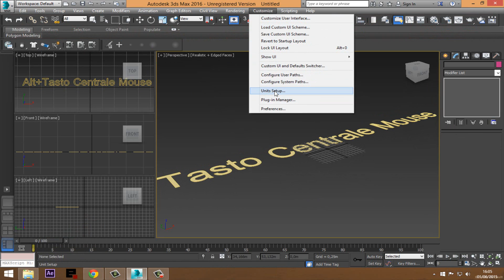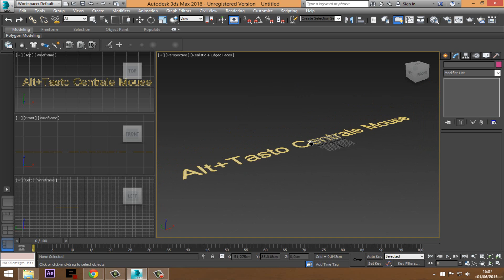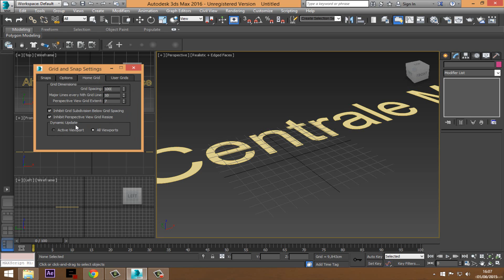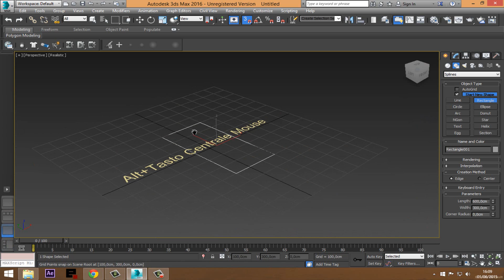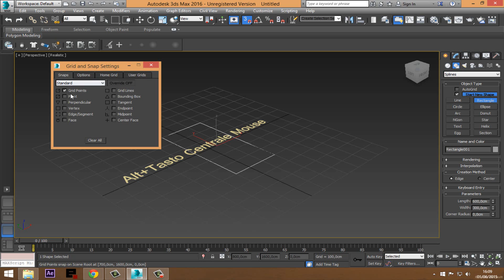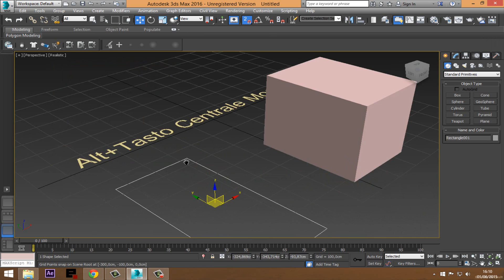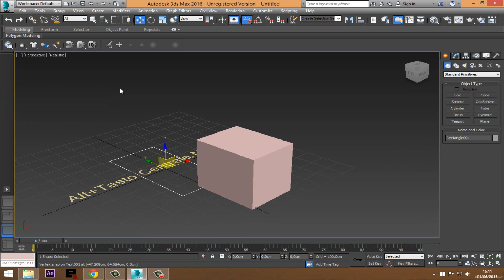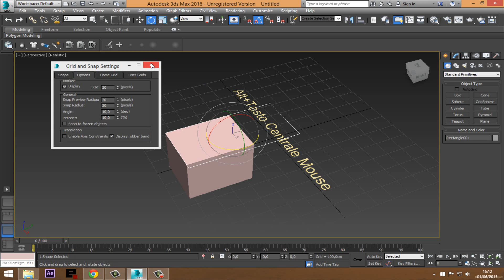3ds Max 2016 - Configurare il primo avvio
Corso di 3ds max 2016. Configurare il primo avvio